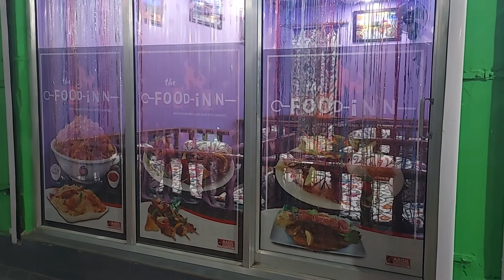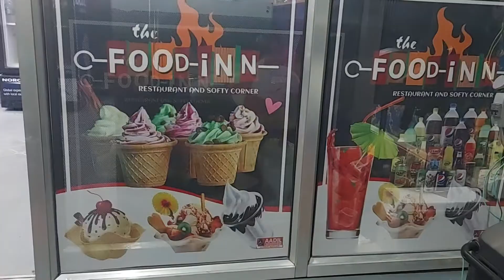Food Inn Restaurant Drugmulla near Girls High School will be inagurated on 3rd January 2022.